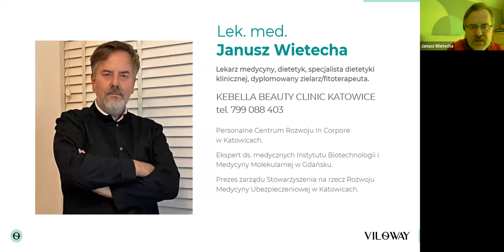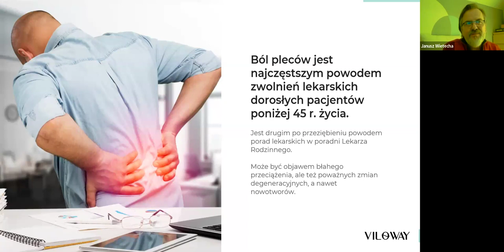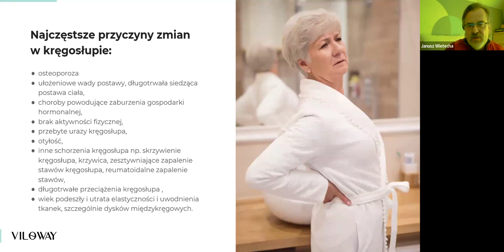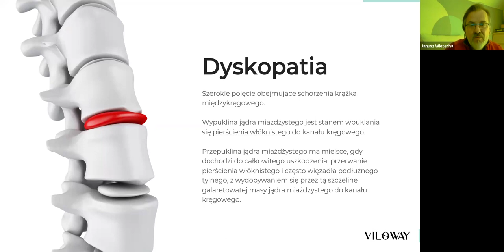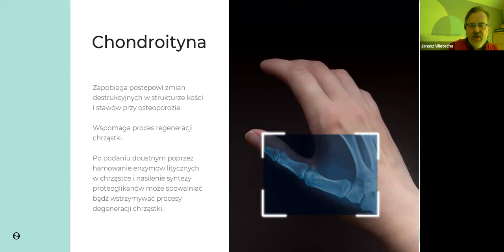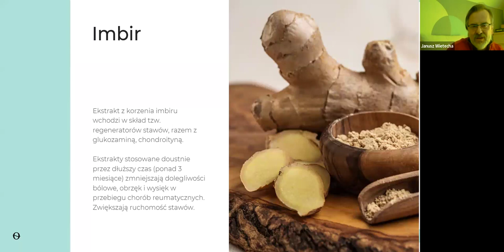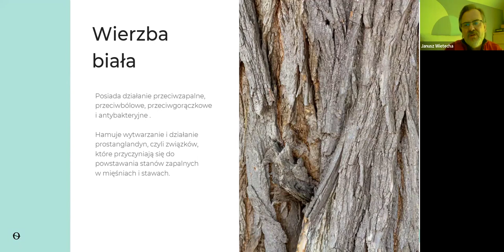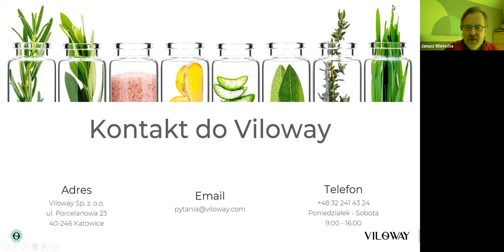Kręgosłup wcale nie musi boleć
Zapraszam na konsultacje:
Dyplomowany Naturopata
Dyplomowany Zielarz-Fitoterapeuta.